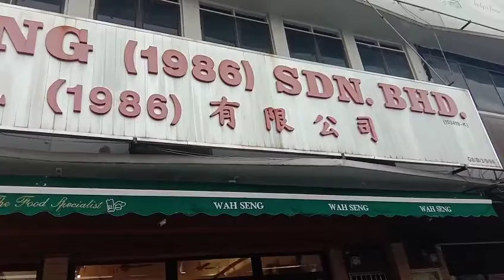Wah seng bakery ipoh🍰🎂🍪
baking things